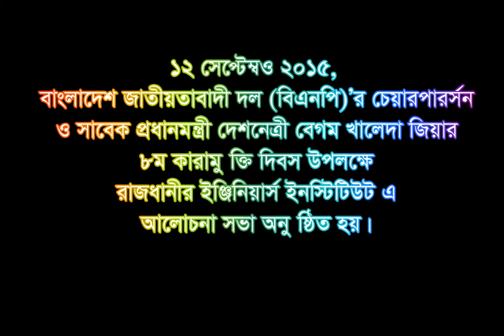BNP | Begum Khaleda Zia | 12 September , 2015